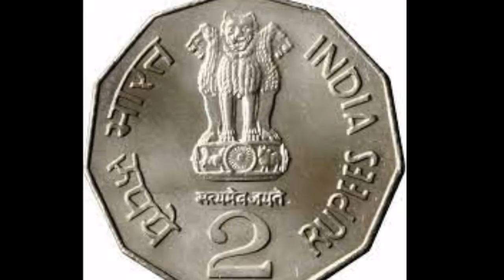రేపు శుక్రవారం రోజు 2 రూపాయల బిళ్ళను ఈ ప్రదేశంలో పెడితే రాత్రికి రాత్రే జీవితం మారి కుబేరులవుతారు.